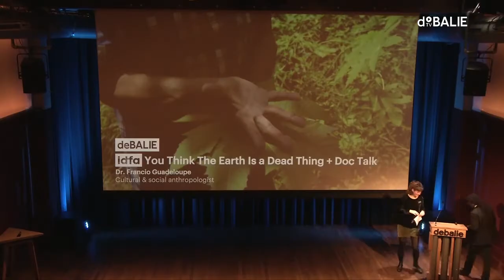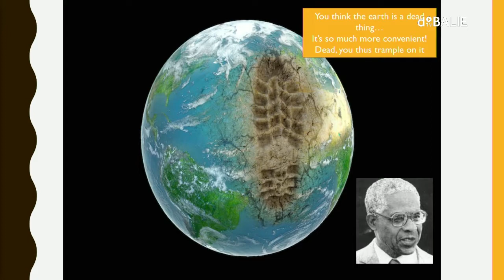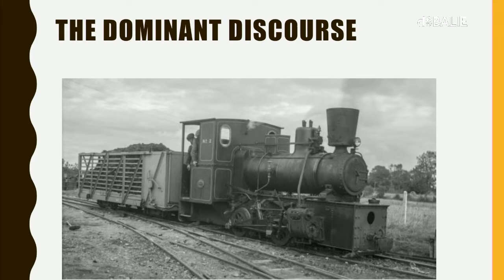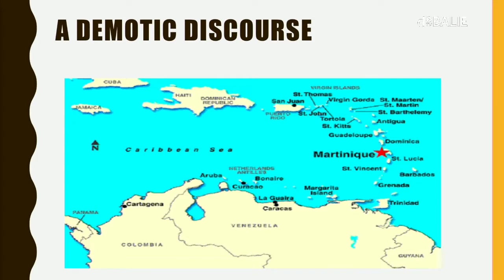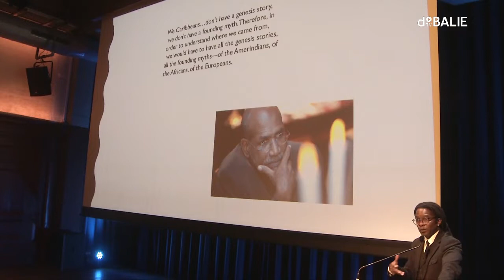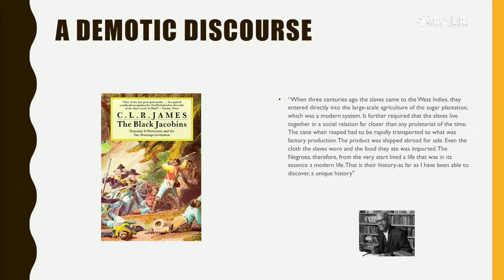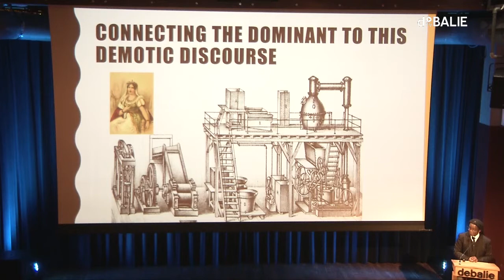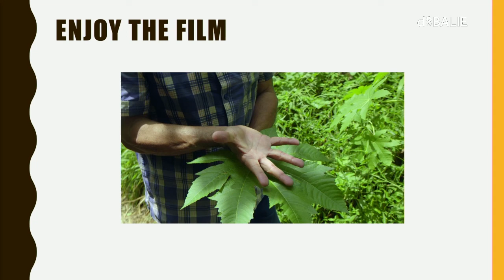De Balie x IDFA: Doc Talks - You Think the Earth is a Dead Thing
Just one of the many far-reaching impacts of the slave trade on human history is on agriculture and horticulture. While the French plantation owners on the Caribbean island of Martinique had their gardens laid out in Versailles style, their enslaved workers continued their tradition of using medicinal wild herbs, which grew in hedges on the periphery of the “habitations.” The plants were known as rimèd razie, or “hedge remedies.”

Nowadays these herbs represent one of several resources through which the people of Martinique counter the health and ecological ravage caused by the use of pesticides on the banana plantations, which cover a quarter of the land. Another form of resistance is being led by farmers who are reclaiming uncultivated lands to grow indigenous vegetables, guided by expert local knowledge and without any industrial pesticides.

While pruning, chopping and harvesting the plants, local farmers explain, with extensive historic knowledge of the post-colonial era, how difficult it is to preserve biodiversity. These lively interviews alternate with more poetic and tranquil scenes of the island’s lush greenery, and of the cause of the problems: the dangling bunches of bananas, wrapped in plastic.

With an introductory talk by dr. Francio Guadeloupe on the aftereffects of colonial history. This introductory talk will discuss the past and present of colonialism in the Caribbean, the aftereffects of the global slave trade, and its remaining devastating impact on the island’s inhabitants, as well as its ecology and agriculture. How do we breathe new life into this dead earth?

Dr. Francio Guadeloupe, a social & cultural anthropologist and development sociologist by training, is the President of the University of St. Martin in Philipsburg, Sint Maarten on the bi-national island of Sint Maarten & Saint Martin (Dutch and French Caribbean). Guadeloupe’s work can be described as a scholarship of possibilities seeking to undo the guiding fictions of “race”, sexism, and the naturalization of class hierarchies that have become entrenched in our thinking, behavior, and institutional arrangements.

This programme is a part of IDFA x De Balie Doc Talks